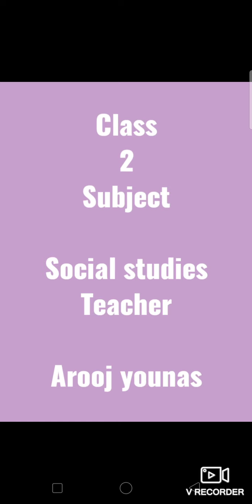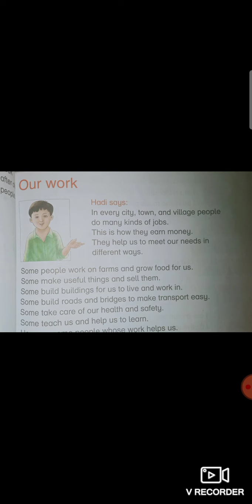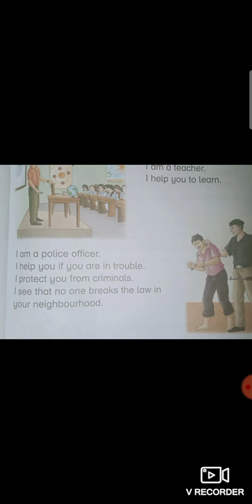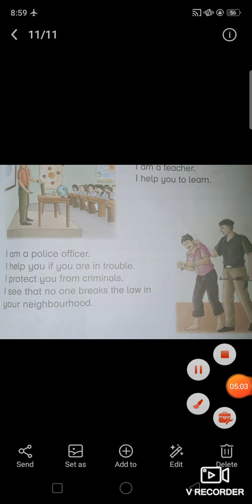social studies class 2